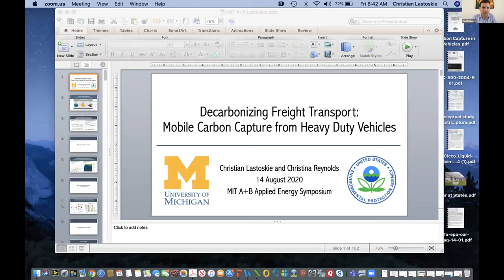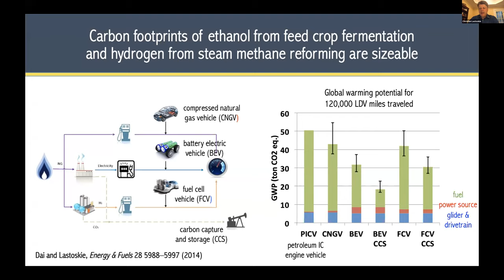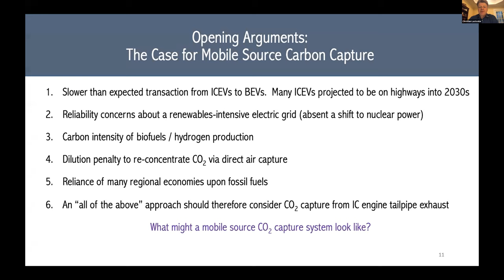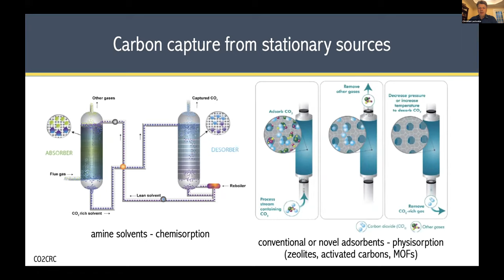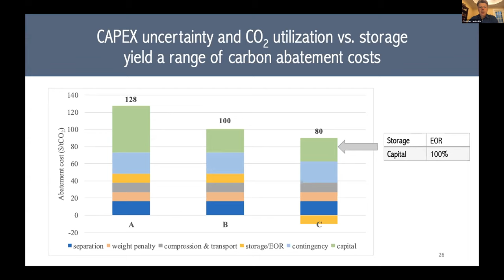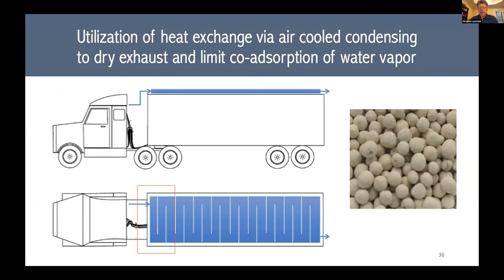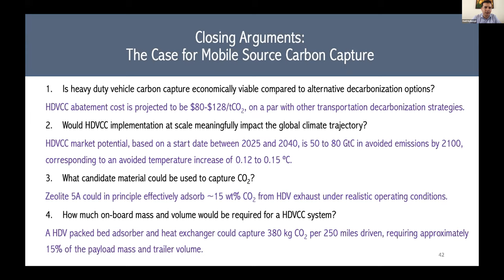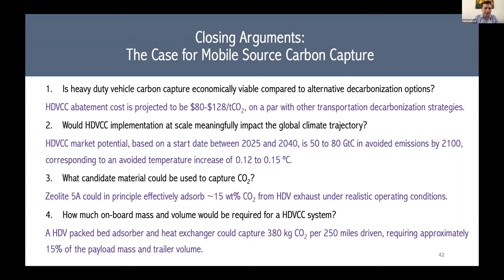MITAB20-Christian-Decarbonizing Freight Transport: Mobile Carbon Capture from Heavy Duty Vehicles